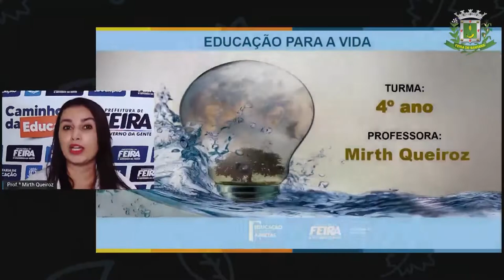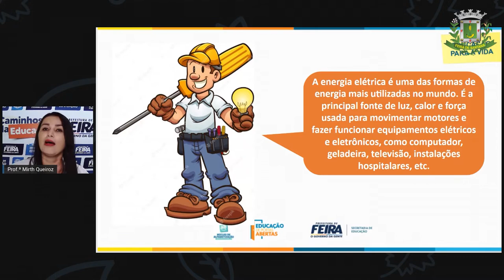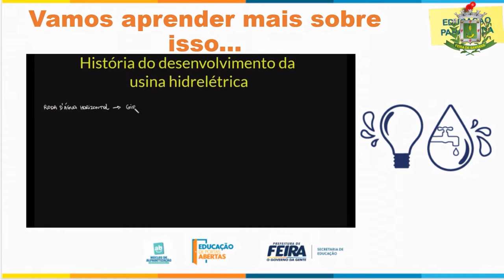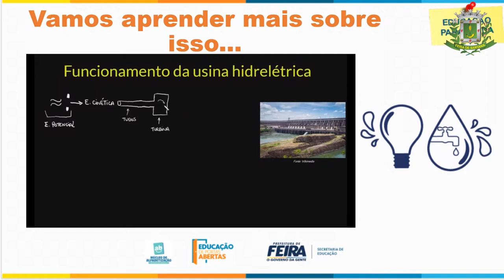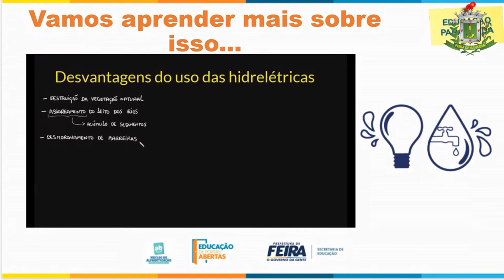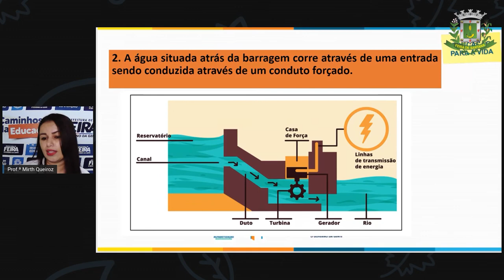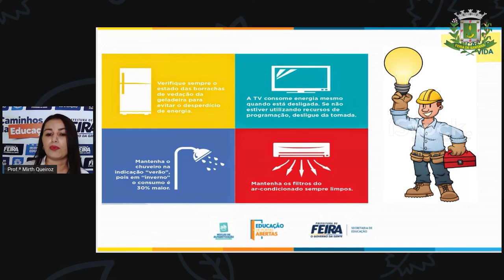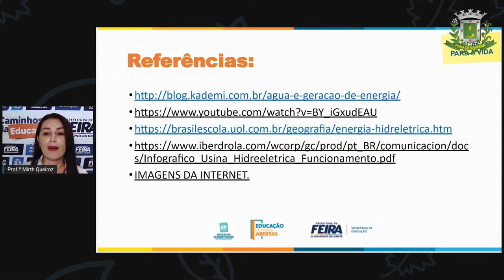4ºANO Profª Mirth AULA 16 ACOLHIMENTO Água e a produção de energia elétrica